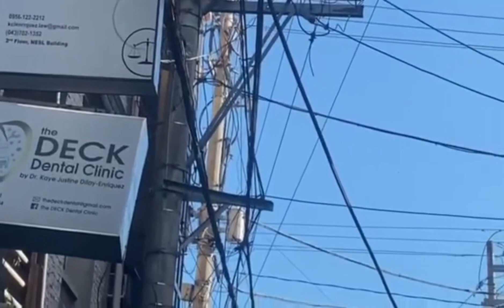Mallari Fancon Piolo pascual and Janela salvador